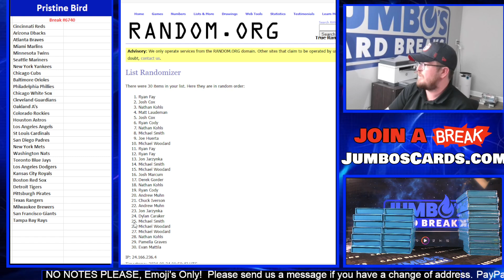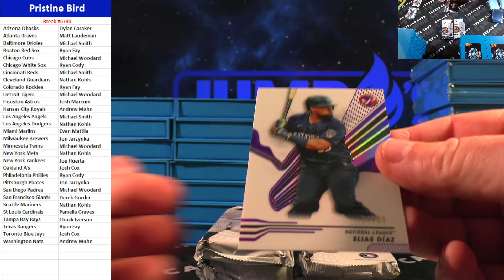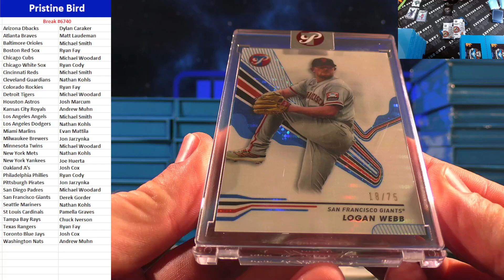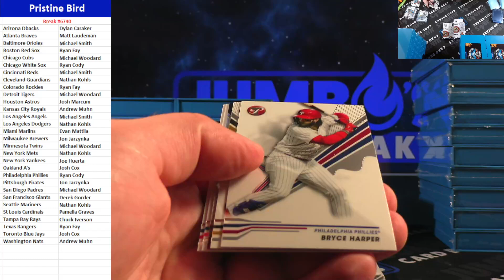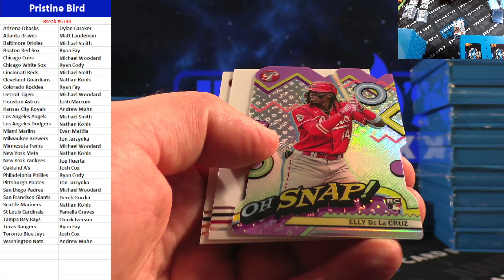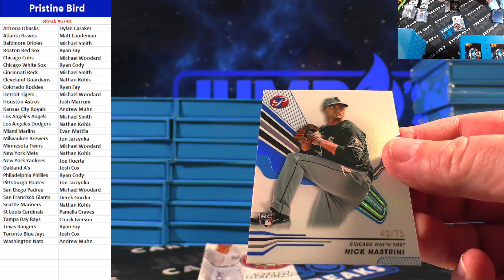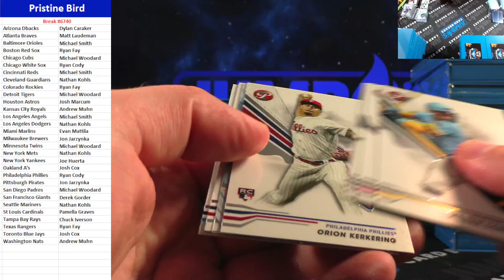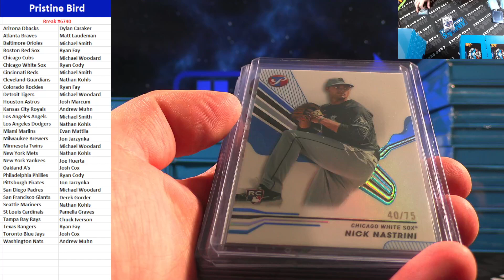BREAK #6740 Pristine Bird